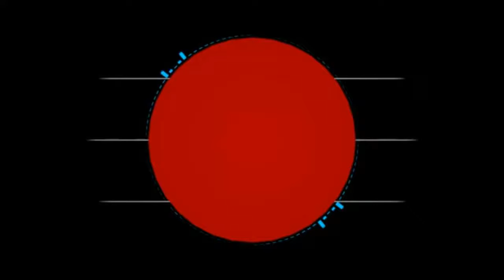WHERES THE RARE METAL FRAGMENT?! Goradiel RPG 4 [firedagger01]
Today i make a new video on goradiel RPG 4, which is on of my favorite games; so yeah, also i made it to like level 60 before the video; and with my weak stats i will show you how i leveled up so fast.

Here's a link to all of his social media! (He really is a great guy!)
Wan't to watch the video on youtube?